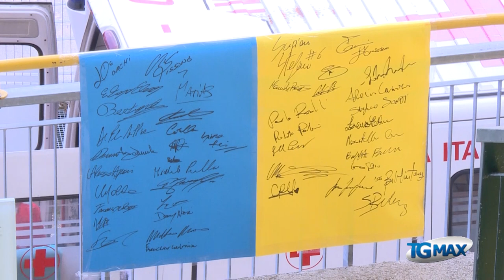Lanciano - Renato Curi Angolana 1 -3